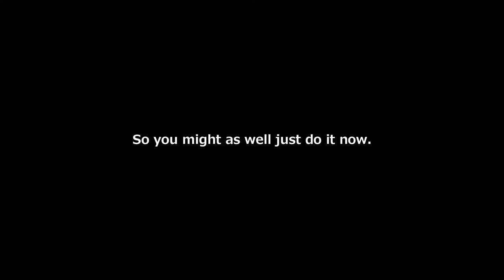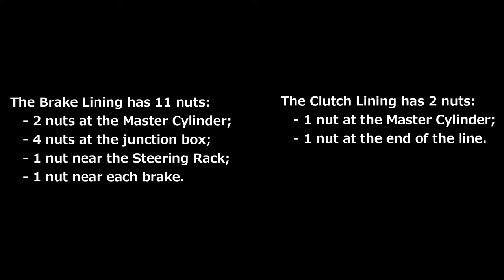How To Build Suspension | My Summer Car | Starting Out Your MSC Adventure | In-Depth Guide | (pt. 3)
What to do in order to build the Satsuma's suspension My Summer Car.

The Satsuma is the main car in this game, and one of the main objectives of MSC is building, tuning and racing the Satsuma.

List of objectives in this video:
   - Assemble engine [completed];
   - Assemble suspension [completed];
   - Assemble interior [next videos];
   - Assemble exterior [next videos];
   - Mount engine [next videos];
   - Fill fluids [next videos];
   - Do wiring [next videos];
   - Tune car [next videos];
   - Get car inspected/registered [next videos].